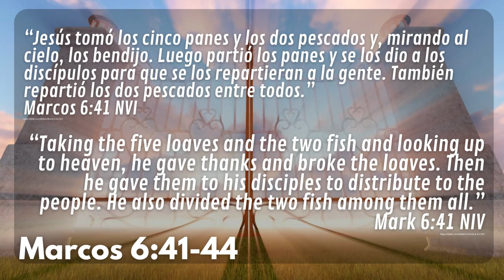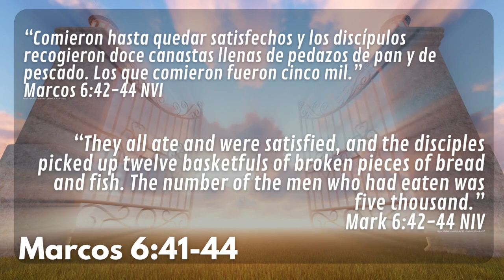PUERTAS ABIERTAS #12- SINTONÍZATE CON DIOS